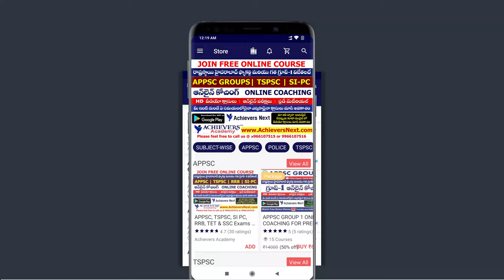Download Achievers Academy App | Best Online Coaching for Competitive Exams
1. APPSC Group 1 Prelims
 2. APPSC Group 2
 3. APPSC Group 3 Panchayat Secretary
4. APPSC Group 4
5. APPSC General Studies
6. APPSC ASO
7. AP VRO

1. TSPSC Group 1 Prelims
 2. TSPSC Group 2
 3. TSPSC Group 3
4. TSPSC General Studies

1. AP SI & PC
2. TS SI & PC

1. RRB NTPC
2. RRB JE
3. RRB Group D

1. Indian Polity
2. Indian Economy
3. Arithmetic & Reasoning
4. Competitive English Grammar

1. TS TET Paper 1
2. TS TET Paper 2 Social studies
3. TS TET Paper 2 Mathematics & Science
3. AP TET Paper 1
4. AP TET Paper 2

TOP FEATURES OF OUR COURSES:

24X7 HOURS ACCESS TO PRE-RECORDED VIDEO CLASSES BY SUBJECT EXPERTS